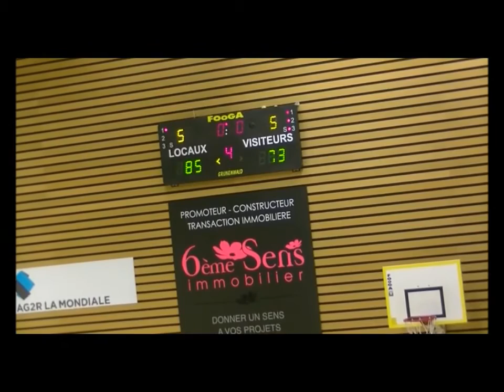LYONSO NM2 - FC MULHOUSE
Championnat de France de basket 2016/2017 - Nationale Masculine 2 - Poule D - 3e journée